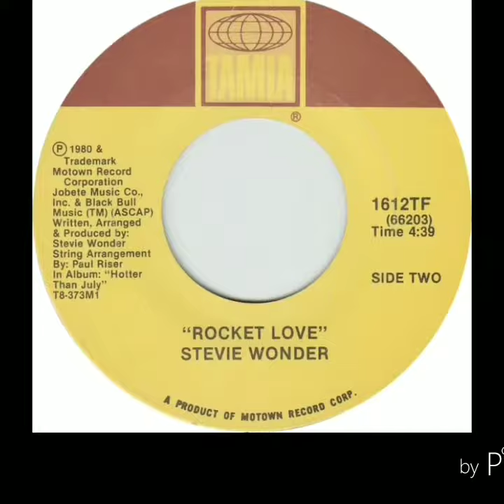Rocket Love Flip 2017